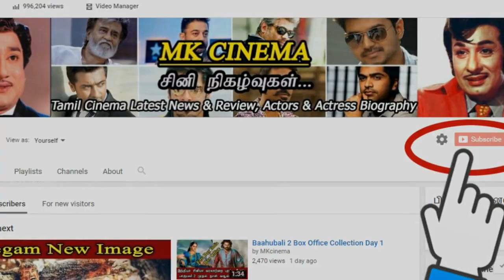Bigg Boss 2nd August Episode 39 Review | பிக் பாஸ் விட்டு ஓவியா வெளியேறுகிறார்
Bigg Boss 2nd August Episode 39 Review | Bigg Boss Tamil |